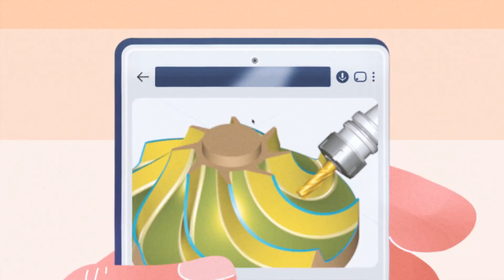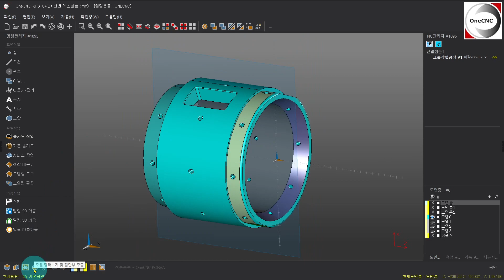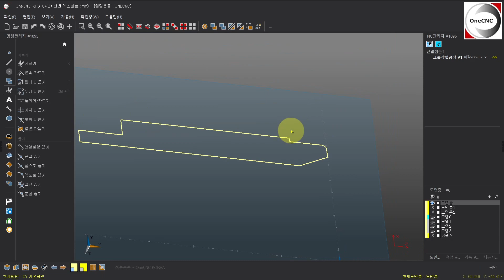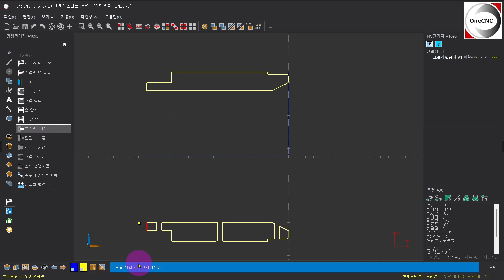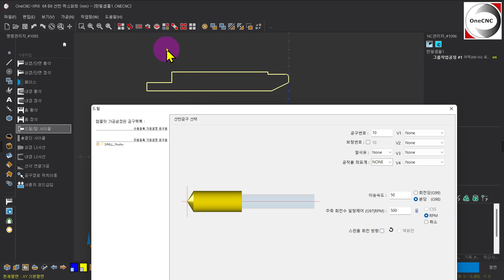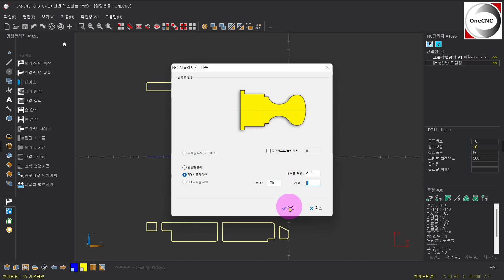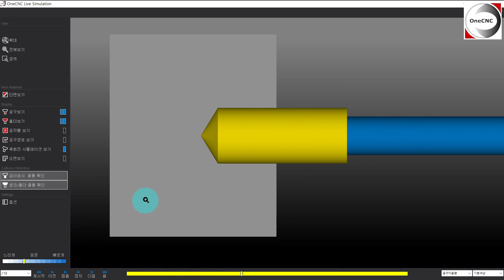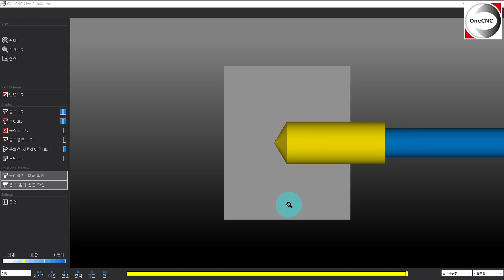[원캠] 복합선반 C/Y/B축 턴밀가공샘플📰선반 드릴링 작업방법 및 선반 도면추출 방법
원캠으로 턴밀 C/Y/B축 프로그램을 쉽고 간단하게 작업하기...

드릴/탭사이클

1.밀링2.5D 기본 365만원 / 2. 밀링2.5D 고급 550만원 / 3. 밀링3D 전문가 820만원 / 4. 밀링3D 순련가 1,200만원